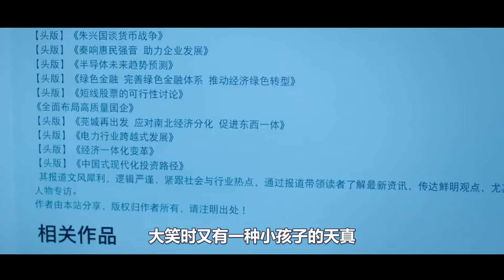夢中情人：陸劇超高顏值霸總TOP10揭曉！龔俊斯文，許凱俊美，陳星旭西裝超殺，王鶴棣又帥又禁欲、帥度爆表！王鹤棣